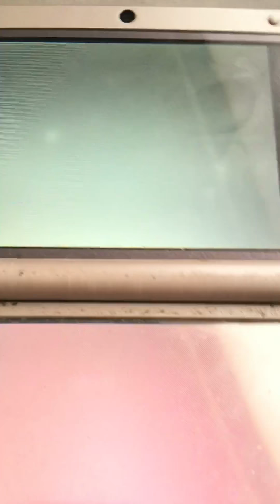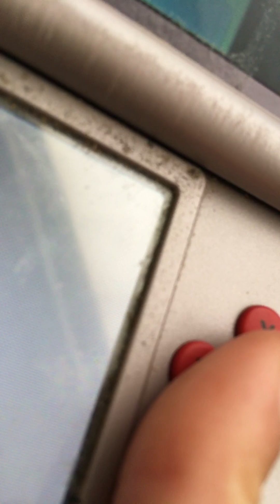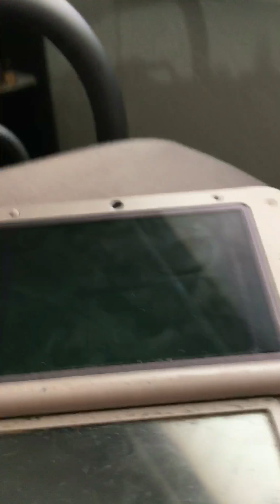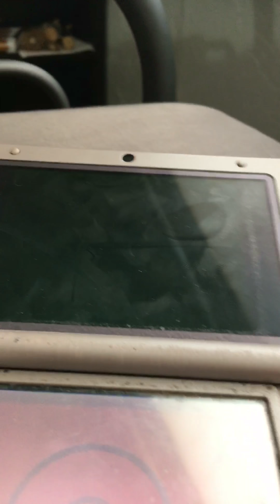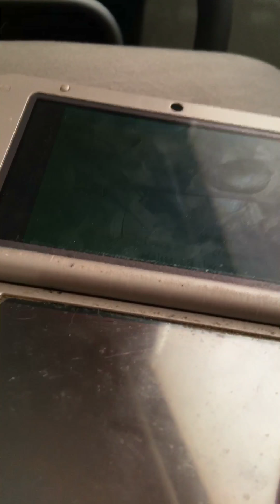Pokémon diamond nuzlocke episode 2:The nuzlocke begins